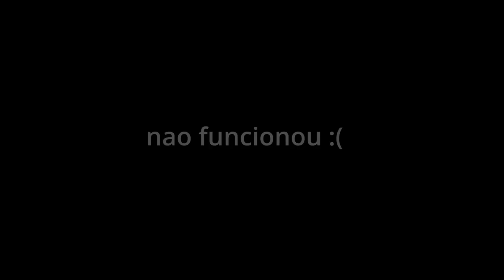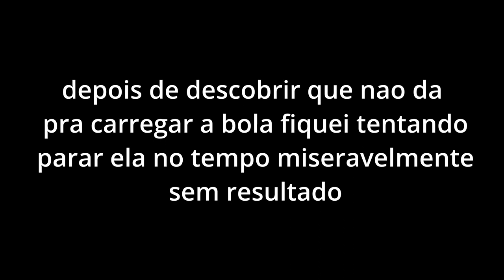your emulator does not have a gyroscope and you need it to pass a shrine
vai tomar no c# nintendo KKKK